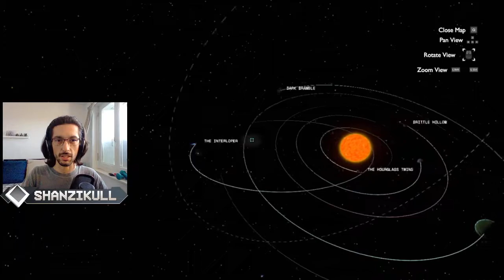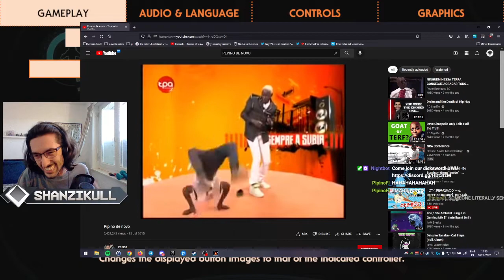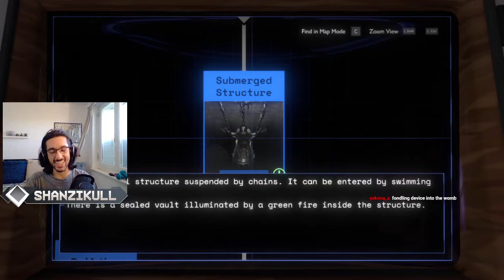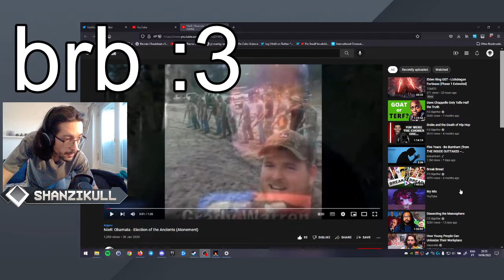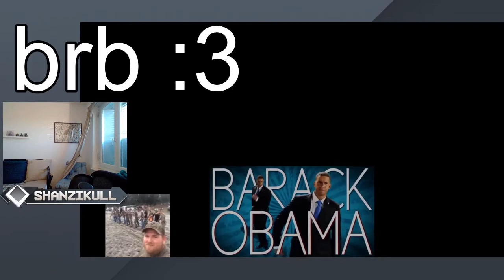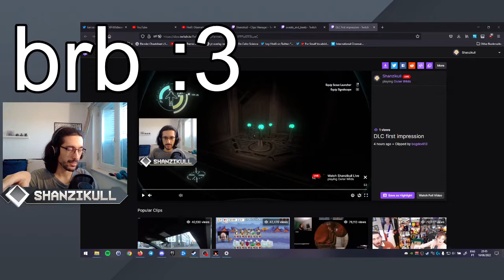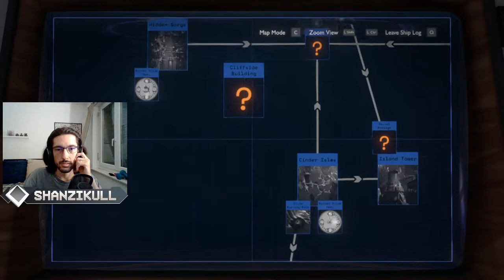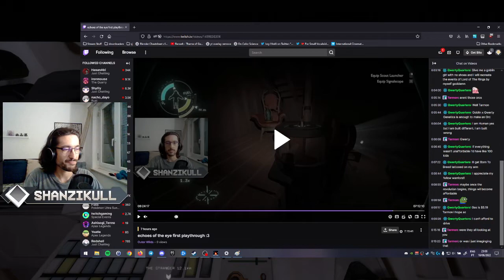[STREAM ARCHIVE] echoes of the eye pt 1